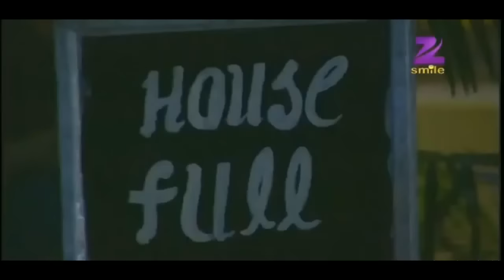ZEE HORROR SHOW DAAYAN HD FULL EPISODE - UGC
Daayan is a Hindi supernatural drama television series starring Tina Datta, Mohit Malhotra and Adaa Khan. The story revolves around a happy couple, Jhanvi and Akarsh, whose lives takes an unexpected turn when a Daayan enters their lives.